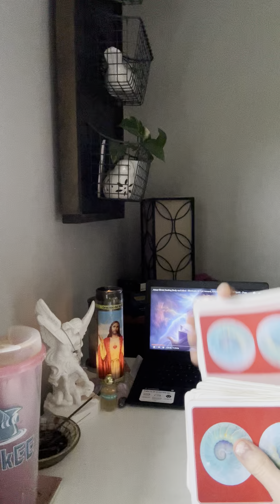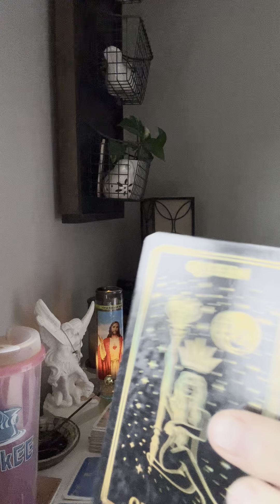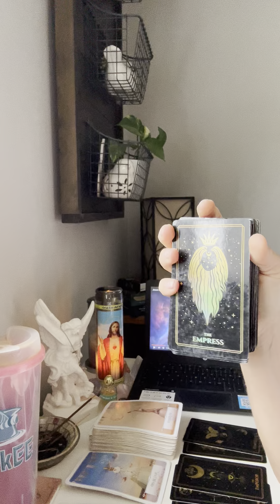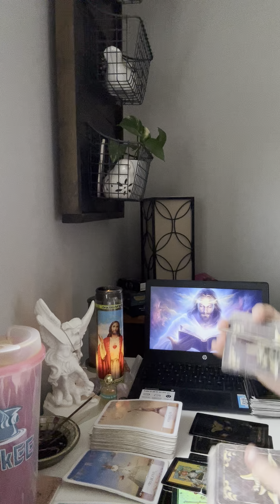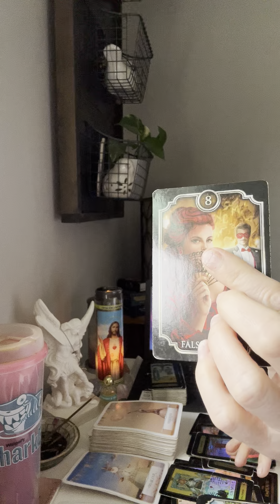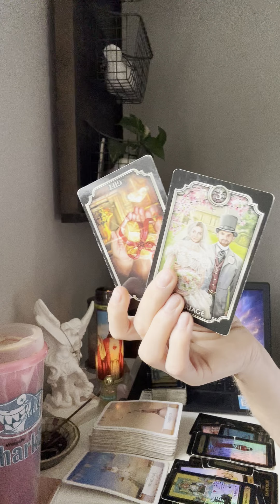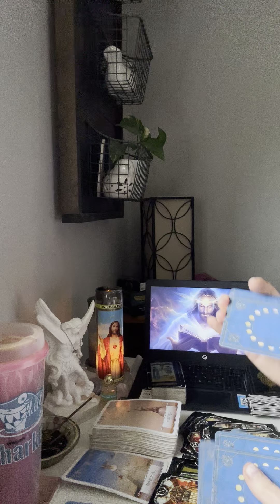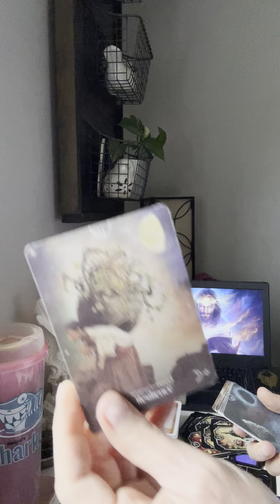7/10 Manifesting an abundant life